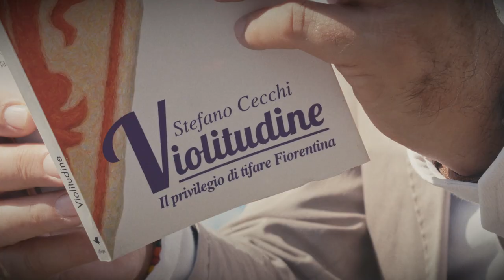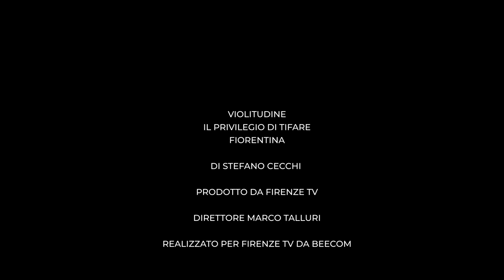VIOLITUDINE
Il privilegio di tifare Fiorentina : "Borja Valero"

da un' idea di Stefano Cecchi